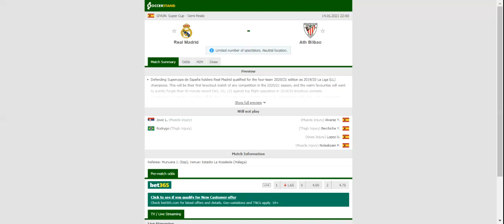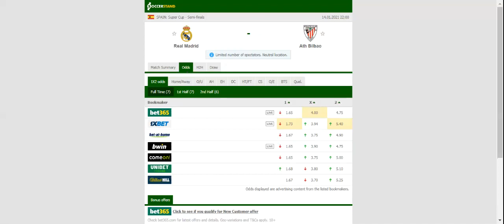REAL MADRID VS ATHLETIC BILBAO PREDICTION & BETTING TIPS - 14/01/2021